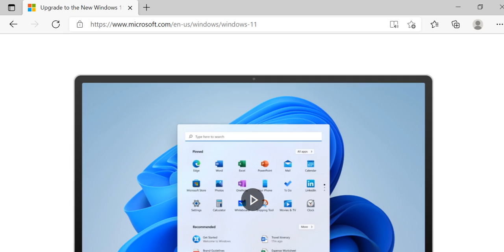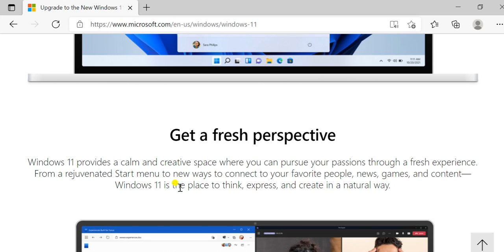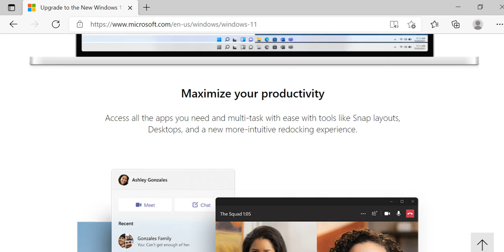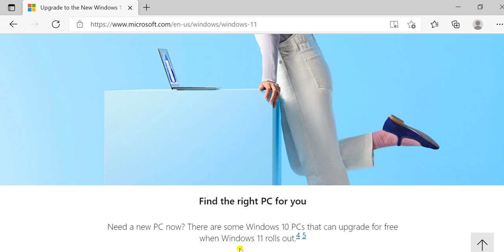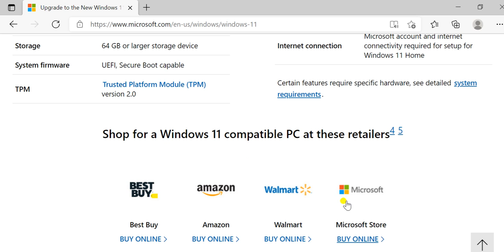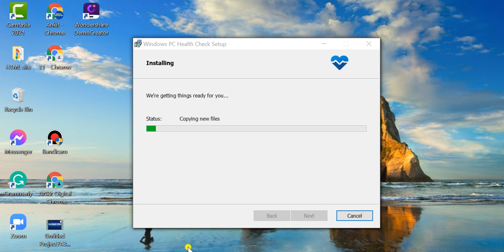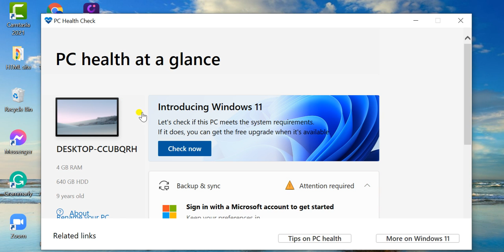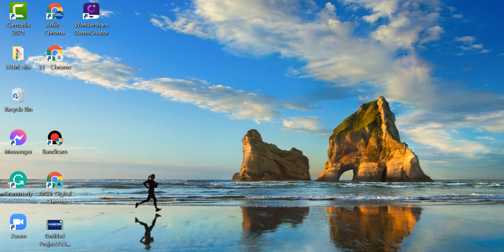Windows 11 | How to Check PC Compatibility for Windows 11 | 2023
Windows 11 | How to Check PC Compatibility for Windows 11 | Features of Windows 11 | Microsoft
Friends yo video ma maile Windows 11 ko barema sampurna janakari diyeko chu ra video pura hernu bhayo bhane hajurle sajilai check garna saknuhune cha ki hajurko PC ma yesle kam garcha ki gardaina.
Thanks
windows_11_New Update